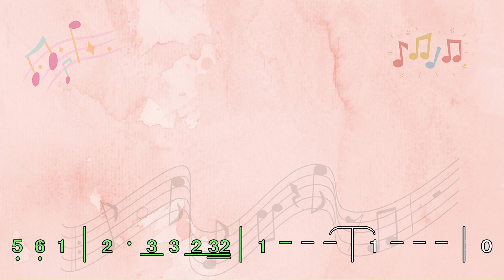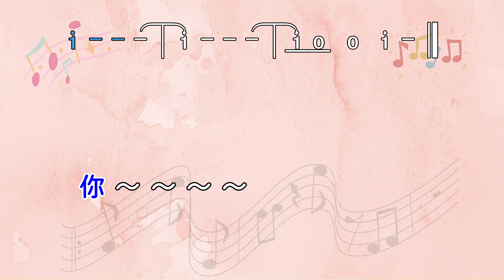懷念的播音員(Bb調)導音伴奏(簡譜+歌詞)走字行動歌譜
「懷念的播音員」台語歌曲,洪第七作詞,洪第七演唱,發表於一九六四年。
歌詞描述社會大眾在廣播界的點滴,一直深受大家喜愛,
傳唱多年,歷久不衰。